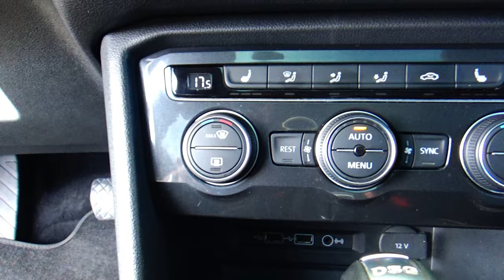Volkswagen / Tiguan / 2018 - 16134